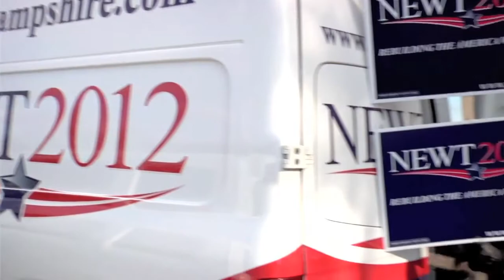Election Day Prediction: Romney wins with 321 Electoral Votes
John Gizzi looks back on a wild election year and predicts a win for Mitt Romney.